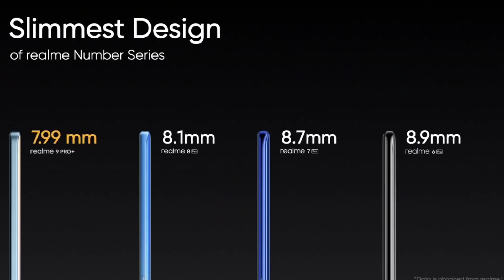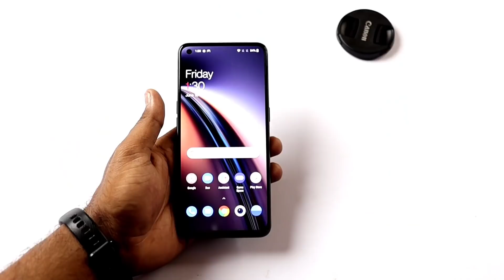Realme 9 Pro+ vs OnePlus NORD CE 2 - Comparison in Bangla ! দুই বাংলার হিরো কে ?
Realme 9 Pro+ vs OnePlus NORD CE 2 - Comparison in Bangla ! Which One is Best Under Rs. 25000 🔥

Actually This Video is a Specs Comparison Between Realme 9 Pro+ & OnePlus Nord CE 2 5G. I have tried to Cover all of your Enquiries like Realme 9 Pro+ Unboxing in Bangla. Realme 9 Pro+ Bangla Unboxing Coming Soon in our Chanel. Realme 9 Pro+ Review I have given in this video. I have compared between Realme 9 Pro+ and OnePlus NORD CE 2 5G. I have shared OnePlus NORD CE 2 5G Review in Bangla. OnePlus NORD CE 2 Unboxing Coming Soon in Bangla. I have Shared the Performance Comparison Between Dimensity 920 & Dimensity 900. There is a slight difference between the performance of Realme 9 Pro+ & OnePlus Nord CE 2 5G. Realme 9 Pro+ Will be Launched in Bangladesh & Bangladesh Price of Realme 9 Pro+ I have shared. OnePlus NORD CE 2 5G will be launched in Bangladesh & Price will be under 30000.